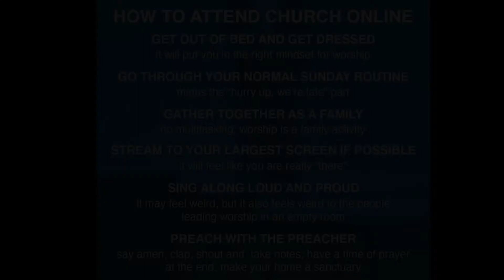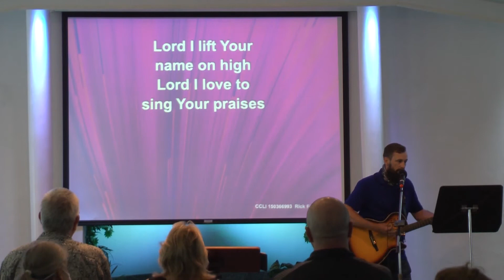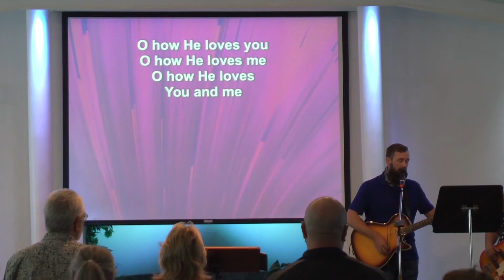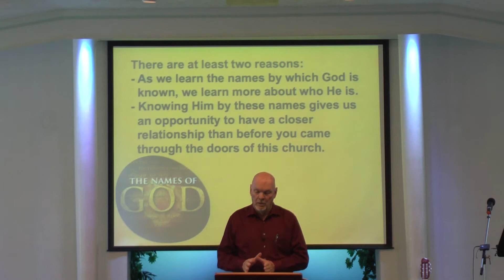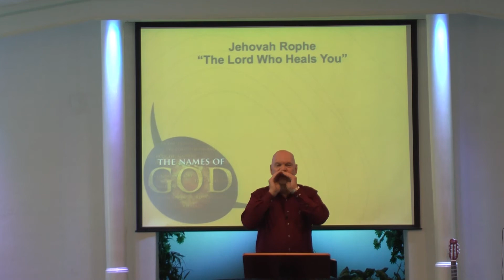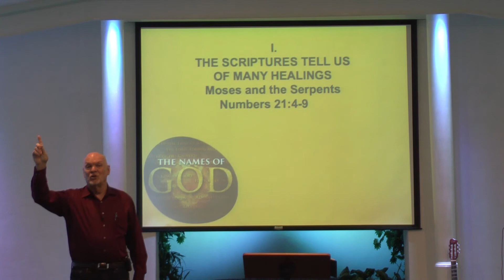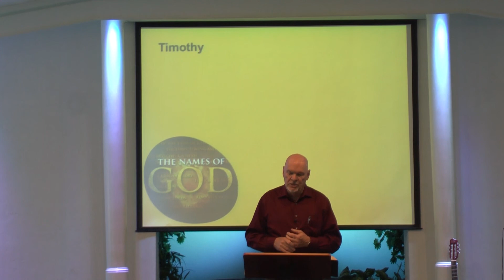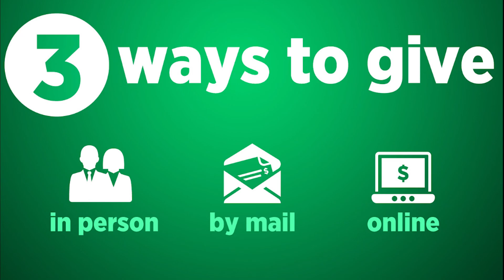Jehovah Rophe - The God Who Heals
September 7, 2020 Message
Pastor Bill Elias
CCLI# 50366993